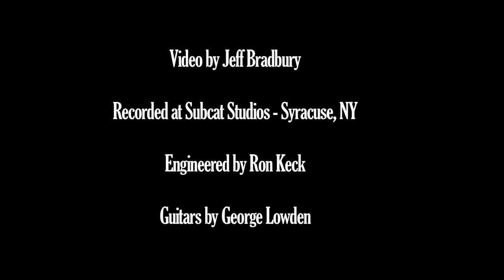Jason Kessler - Overlay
"Overlay"  dynamic fingerstyle piece composed and performed by Jason Kessler in DADGAD tuning